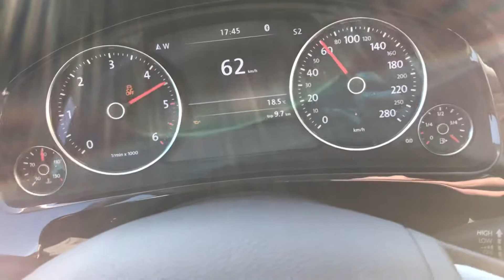Volkswagen Touareg (7P) V6 TDI 0-100 Fail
VW Touareg 7P fail while accelerating between 2nd and 3rd Gear. Oil level was okay. This car will be moved to another country soon.

Mein Equipment:
POV Kamera
2. Kamera und Handy